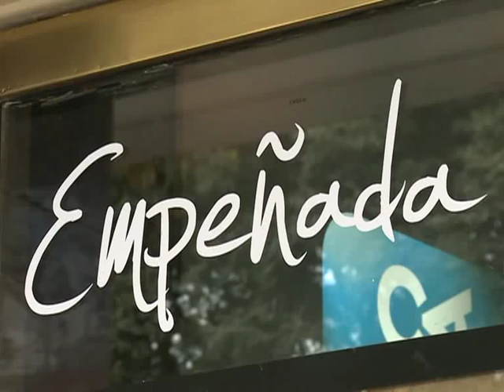La vida de Masetti con "La Palabra Empeñada" llega al cine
La vida intensa, consecuente y comprometida del periodista Jorge Masetti, creador de la agencia cubana de noticias Prensa Latina y combatiente revolucionario caído en Salta en 1964, es recorrida en "La palabra empeñada", documental de su nieto Martín Masetti y de Juan Pablo Ruiz que desde mañana llega a salas locales.
"Sentíamos que la vida de Jorge Masetti merecía ser contada, al margen de que su figura fue, además, omitida, ignorada o demonizada durante largo tiempo", comenta Martín Masetti al revelar los motivos por los que armó esta película junto a Juan Pablo Ruiz.
Para lograr ese cometido, "La palabra empeñada" huye del facilismo de editorializar sobre el devenir del autor de "Los que luchan y los que lloran" (acerca de su cobertura de la lucha de los guerrilleros cubanos en Sierra Maestra y el triunfo de la Revolución en la isla) y, en cambio, recurre a valiosos testimonios.
Gabriel García Márquez, Rogelio García Lupo, Ciro Bustos, Conchita Dumois, Alejandro Doria, Osvaldo Bayer, Guillermo Jiménez, Juan Marrero, Orlando Borrego, Oscar Fernández Mell, Colomé Ibarra Furri, José Bodes, Alberto Castellanos, Jorge "Papito" Serguera, Ulises Estrada, Héctor Jouve, Jorge Paul, Miguel Tirantti y Belisario Lopez, aportan voces y vivencias que permiten perfilar a Masetti.
"La premisa que nos planteamos para hacer esta película fue entrevistar a gente que haya conocido esta historia para construir un tipo de relato que no cayera en un análisis de la violencia política en la Argentina", puntualiza Masetti sin olvidar el aporte del también periodista Ricardo Horvath.
Menos técnico y más emotivo, consigna que "desde el punto de vista emocional y familiar lo que más aprecié es la condición humana de los compañeros de Masetti, toda gente con una entereza y una ética poco usual en la época en la que vivimos".
En esa veta, el actor y cineasta agrega que "fue un gran orgullo saber que la gente a la que entrevistamos, toda gente muy humilde y con una historia de vida notable, es capaz de hablar con tanto amor sobre mi abuelo".
"La palabra empeñada" enlaza vida y obra del periodista nacido el 31 de mayo de 1929 en Avellaneda y que cumpliendo con un pedido de Ernesto Che Guevara, uno de los comandantes de la Revolución Cubana, dio forma e impulso a la agencia de noticias Prensa Latina.
Para darle entidad a esa agencia fundada en junio de 1959, Masetti sumó los aportes profesionales de grandes como Walsh, García Márquez y García Lupo y consiguió las colaboraciones de Jean Paul Sartre, Simone de Beauvoir, Waldo Frank, Paco Urondo y Juan Carlos Onetti, entre otros.
A la distancia de aquella experiencia que su abuelo abandonó hacia 1961, Masetti apunta que "Prensa Latina se propuso lo que ahora se propone Telesur que es mostrar otras voces diferentes a las que imperan en los medios hegemónicos".
Resuena en la película la frase sobre el periodismo que reza: "somos objetivos pero no imparciales, porque no se puede permanecer imparcial entre el bien y el mal...", algo que para su nieto "marca una posición acerca del rol que juega el periodismo y es un tema que todavía está en debate".
El filme exhibe como Masetti va dejando ese oficio que abrazó con pasión para acompañar al Che en planes revolucionarios que se plasmaron en Argelia y que luego lo traerían de regreso a la Argentina.
Hacia 1963, en la selva salteña de Orán y convertido en comandante Segundo, Masetti encabezó el Ejército Guerrillero del Pueblo (EGP), una experiencia iniciática en materia de organizaciones armadas en el país que se desarrolló con muchos inconvenientes, incluyó el fusilamiento de dos de sus miembros y terminó costándole la vida al periodista.
Al calor de esa experiencia pero también mezclando elementos de ficción, el periodista Jorge Lanata publicó el libro "Muertos de amor", un texto que para la dupla Masetti-Ruiz no resintió la intención de la película sino que por, el contrario, la dotó de más fuerza.
"A partir del libro de Lanata afirmamos más la idea de hacer este trabajo, ya que allí se tomaba la imagen de Masetti como la del ícono del guerrillero maldito y asesino para tratar de fundamentar la idea, falsa para nosotros, de la teoría de los dos demonios", opina uno de los realizadores.
Lejos de involucrarse en una posible polémica con el periodista, Masetti concluye que "no estamos a la altura para discutir con Lanata porque no queremos hacer lo mismo que hizo él al escribir una novela sin ningún rigor y sin delimitar qué cosa es ficción y cuál es realidad. Los que sí podrían aportar algo son las personas a las que nosotros entrevistamos".(Télam).-